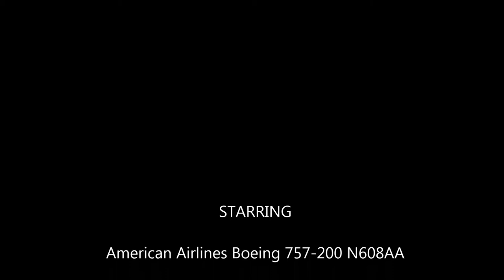Taking off from Los Angeles.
Taking off from Los Angeles (LAX) on an American Airlines Boeing 757-200, destination Honolulu (HNL)